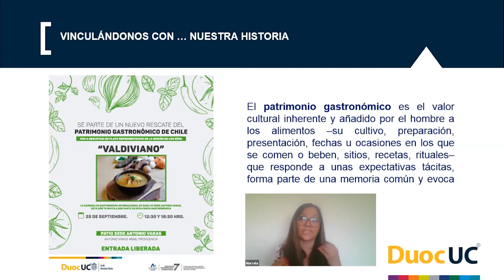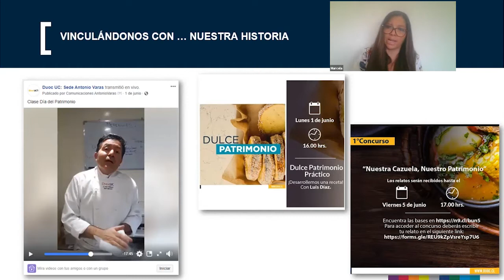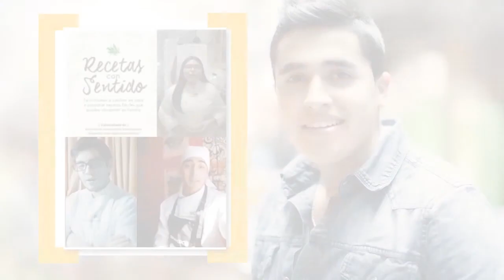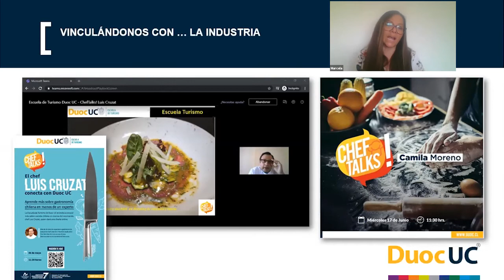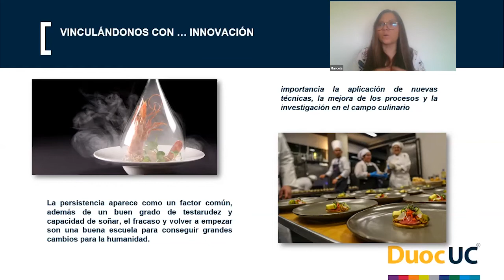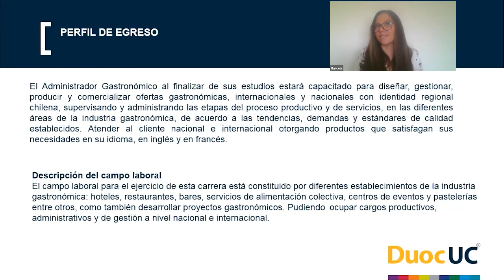Gastronomía Internacional - Vive Duoc 2020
Marcela Parra, Directora de Carreras de la Escuela de Turismo de Sede Antonio Varas, nos presenta la carrera de Gastronomía Internacional en Vive Duoc Online 2020.